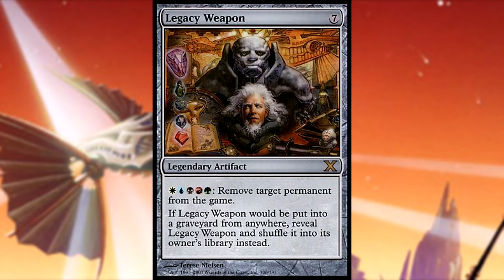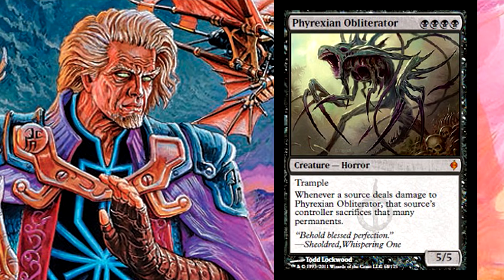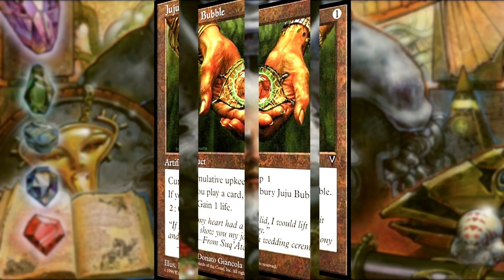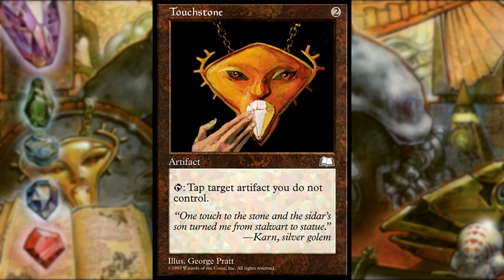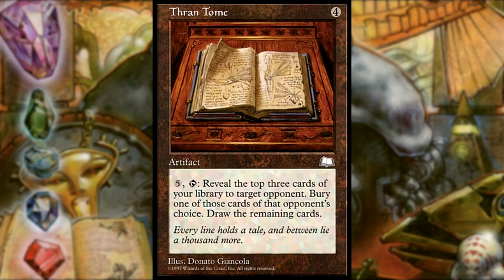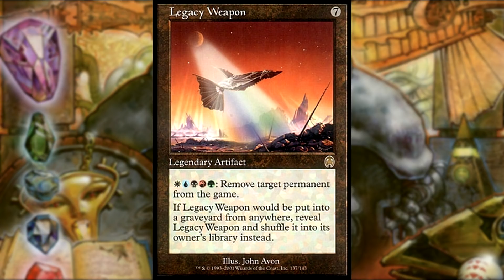What Was Urza's LEGACY WEAPON?? - MTG Lore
Thank You ABU Games for supporting this cause!

NEVER TAPPING OUT - MTG for a cause. This holiday season, lets give thanks and give back! The Aether Hub is hosting a charity drive for our 12 Cards of Christmas series counting down the most joyful time of year! We are raising money to combat Arthritis by giving to the Arthritis National Research Foundation. Watch some lore, learn about MTG, give to a great cause, and win amazing MTG rewards! Everyone who donates gets entered into a giveaway for random MTG products like booster packs, singles, and even boxes of Iconic Masters and Unstable!

For the third Card of Christmas we have the Legacy Weapon, a powerful artifact deigned by Urza and collected by the Weatherlight Crew on the plane of Dominaria. The Legacy was a collection of different artifacts meant for one purpose, to come together and form a weapon strong enough to destroy the Phyrexians and their leader Yawgmoth. Many different Artifacts went into the Legacy's construction: here's a list of them all!